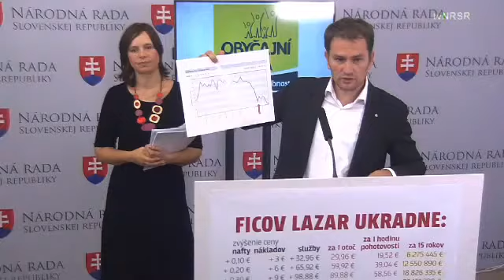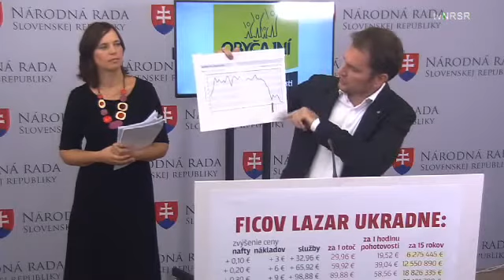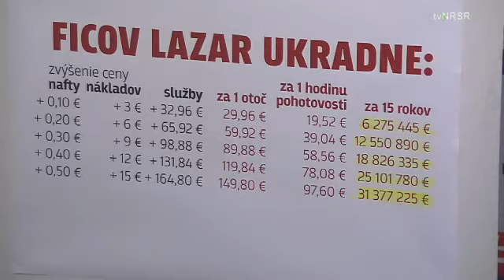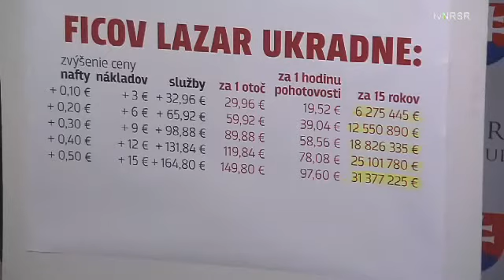Zlodejiny Ficovho Lazara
Generálny riaditeľ štátneho podniku Vodohospodárska výstavba L. Lazar tvrdil, že si vymýšľam, že idú podvádzať v súvislosti s naftou. Vraj urobili bežnú cenovú doložku, že keď vzrastú náklady na naftu, tak sa firme preplatia. Preto sme pripravili prepočet, aby sme videli jasné čísla, pretože ako to už býva, možné podvádzanie je v zmluve krásne skryté za rôzne nezrozumiteľné čísla. Z prepočtov je však jasné, že víťaznej firme nechcú preplatiť len reálne navýšenie ceny nafty, ale mnohonásobne viac!

Ak vzrastie cena litra nafty napríklad o 10 centov, a teda cena jednej služby – prevozu kompou – by mala narásť o 3 eurá, tak podľa takto pripravenej zmluvy narastie takmer o 33 eur. Pri 15-ročnom trvaní zmluvy sa tak bavíme o viac ako 6 miliónoch eur. Ak by cena nafty vzrástla o 50 centov, jedna služba nevyjde drahšie o 15 eur ako by mala, ale podľa zmluvy to bude o takmer 165 eur, čiže pri 15 rokoch si niekto zarobí len na nafte viac ako 31 miliónov eur! Zvýšenie ceny nafty dokonca zvýši aj zisky firmy v čase nočnej pohotovosti, teda keď kompa za normálnych okolností vôbec nejazdí a teda nemíňa žiadnu naftu. A je tiež zaujímavé, že ak by sa znížila cena nafty, tak cena samotnej služby sa nezníži. Práve takéto možnosti zabezpečuje Lazarova zmluva.

Šéf vodohospodárov vraj len vypočul volanie samotných starostov, ktorí žiadali, aby kompa chodila častejšie než doteraz. Posledné štyri mesiace teda premáva 35-krát za deň, predtým to bolo 31-krát. Lazar však tvrdí, že zmluva neprekročí 25 miliónov, pretože počet denných prevozov kompy môžu znížiť až na 19. V tom prípade ale opäť klame, lebo kompa by premávala takmer o polovicu menej, ako doteraz počas 22 rokov. Skôr sa z toho dá predpokladať, že svoj špinavý biznis plánovali práve tak, aby premávala 35-krát denne plus pohotovosť.

Lazara kryjú aj minister a premiér. Ak takýto človek nebol dodnes vyhodený zo svojho postu, ale naopak - minister Žiga, s ktorého vedomím sa tento biznis spáchal, ho ešte kryje, tak sa pýtam prečo.

Navyše takáto zmluva – formálne na 25 miliónov eur a v skutočnosti aj na 50, či 75 miliónov – sa určite nepodpisovala bez vedomia a súhlasu Roberta Fica. A keďže Fico dodnes nekoná a Lazara nevyhodil, opäť sa pýtam prečo. Kam tečú tie peniaze? Delia na tomto biznise všetci traja, alebo kto ďalší? Ženám a matkám, ktoré sa starajú o postihnuté deti, dá tento štát 220 eur a to sú vyťažené 24 hodín denne. Koľko by sme im mohli prispieť, ak by náš rozpočet nebol takto systematicky rozkrádaný? Toto je Ficov sociálny štát v praxi.

Lazar klamal aj v tom, že všetko bude stáť maximálne 25 miliónov eur. V celej zmuve o tom nenájdete ani zmienku. Je tam však jednoznačne napísané, že zmluva trvá 180 mesiacov a firma má zabezpečiť prevoz kompou každých 30 minút. V prílohe však už doplnili, že tu bude 19-krát denne, a napokon si to spravili na 35-krát. Krásny čistokrvný podvod. V roku 2013 máte firmu Ponton City so 4 eurami, v roku 2014 už máte miliónové zákazky a v roku 2015 už máte zákazku na 25 miliónov – pričom tú sumu pre istotu ani neuvediete do zmluvy... Naozaj krásny biznis príbeh. A som presvedčená, že ak by sme nerozobrali tento prípad do hĺbky, tak by im ten biznis pekne v tichosti frčal.

Podrobné informácie, doplnené o dokumenty, zmluvy a o schému firiem a osôb, ktoré sú s prípadom spojené, nájdete tu:

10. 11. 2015